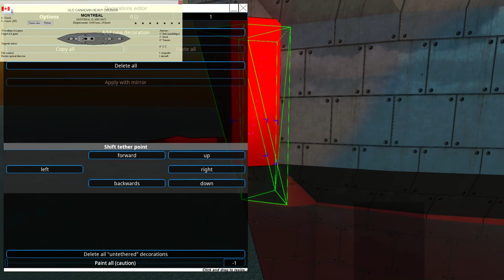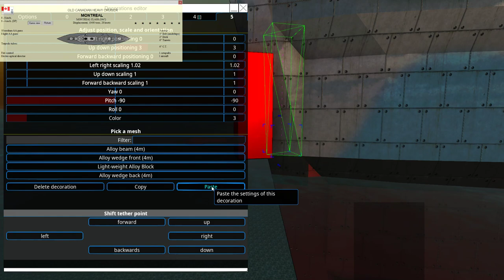Building a Heavy Cruiser in From the Depths Part 2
In this short series I show how I build a replica of a ship from Rule the Waves 2. This specifically is the Montreal class cruiser from the Canadian playthrough.